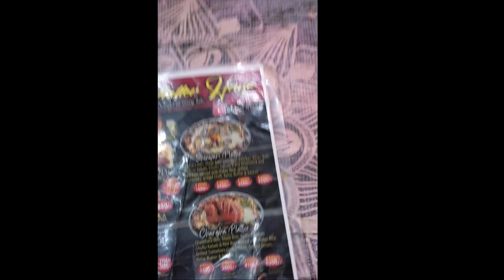My Experience At Platter House Burns Road,Karachi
Food Lovers must try this place.